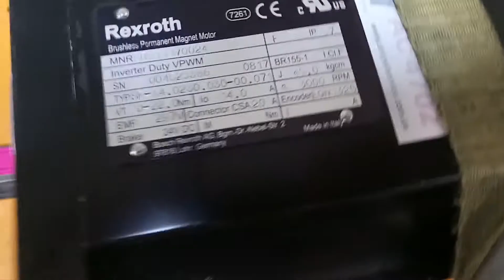AC4702 Сервомотор REXROTH R911170024 20A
Испытание сервомотора REXROTH R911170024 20A после ремонта

ИНФОРМАЦИЯ

АМПЕР СЕРВИС